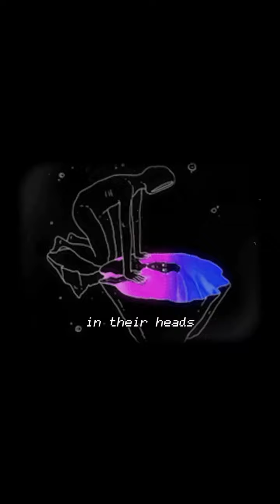We are multi-faceted.